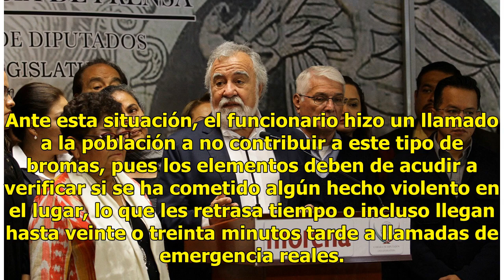Llamadas falsas afectan la labor de la policía: SSP Cancún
CANCÚN (Infoqroo).—A pesar de que Cancún atraviesa por una gran ola de violencia, cerca del 70% de las llamadas que recibe el número de emergencias resultan ser bromas o falsas alarmas, así lo informó el encargado del despacho de la Secretaria de Seguridad Pública Municipal; Jesús Pérez Abarca. Segú...